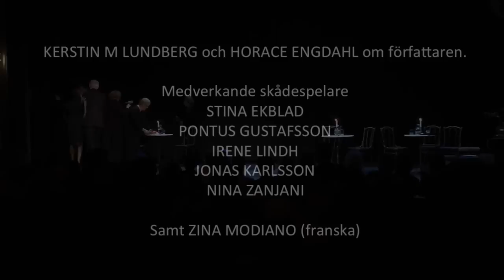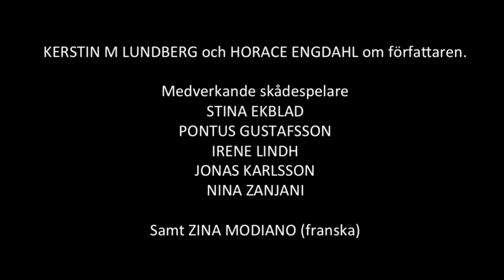Nobelläsning med Patrick Modiano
OM LÄSNINGEN
Datum: 12 december, kl 19 Stora scenen
Speltid: ca 1 timme och 30 minuter

"För den minneskonst varmed han frammanat de ogripbaraste levnadsöden och avtäckt ockupationsårens livsvärld"
(Ur Svenska Akademiens motivering).

Dramaten hyllar traditionsenligt årets nobelpristagare i litteratur med en läsning på Stora scenen. Årets nobelpristagare i litteratur, Patrick Modiano, kommer att närvara under årets traditionella Nobelläsning på Stora scenen. Medverkar gör även Patrick Modianos döttrar, Zina Modiano som kommer att läsa och sångerskan Marie Modiano som ska framföra egenkomponerad musik som hyllning till sin far, ackompanjerad av musikerna Peter von Poehl och Martin Hederos.